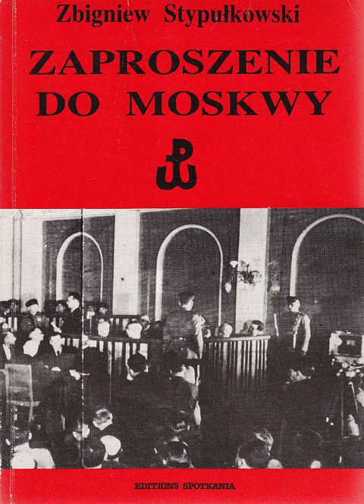(Audioksiążka/Audiobook) pt; Zaproszenie do Moskwy autor:Zbigniew Stypułkowski odcinek 4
Zaproszenie na obiad, a potem zamiast przyjęcia - porwanie, Łubianka, 141 przesłuchań, pokazowy proces 16 przywódców polskiego podziemia.
"Zaproszenie do Moskwy" - to najbardziej autentyczna relacja tych wydarzeń i tego co się działo za kulisami komunistycznego procesu opowiedziana przez naocznego świadka, który odważył się nie przyznać do winy.
(opis pochodzi ze strony lubimyczytac.pl)